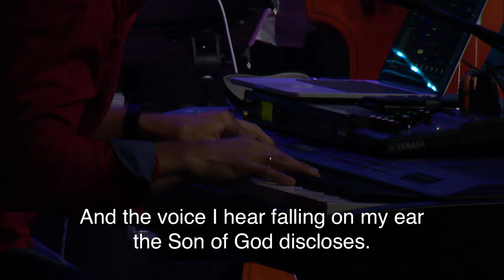Kotmót 2019 :: Föstudagur 22:00 :: Kántrýtónleikar með Kristine Bærendsen & KK